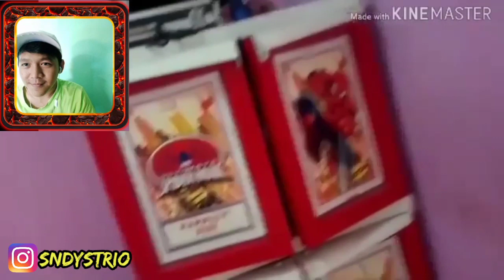NIH ANAK NGUSIR ORANG TUANYA DEMI ROOM TOUR!!!Report Chanel PART3!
Sy akan Bagi" DM besar²an untuk 10 PEMENANG yg bruntung

yg ingin top up termurah se dunia Top Nya Di @gamexshop skuy di follow

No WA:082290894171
Minat Endorse Chat Yak
Nick ff:YT•JoKaMᴶᴵᴺˣ

sy JOKAM dari Sulawesi Selatan

Device:
Oppo a31
Apk Edit Video:
kinemaster
Apk Edit Thumbnail:
PixelLab